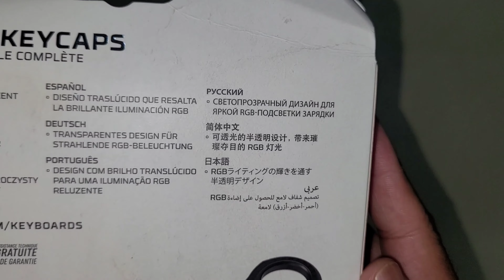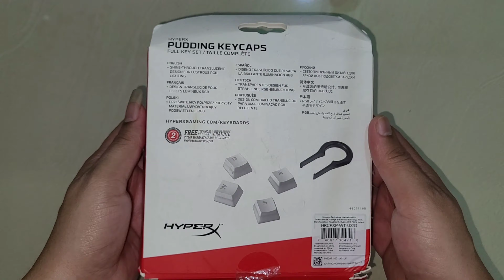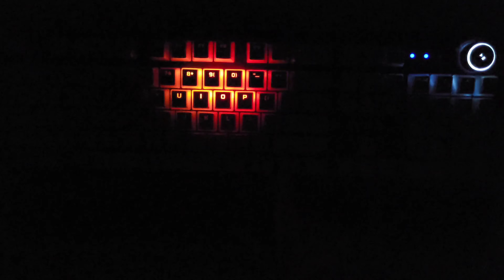HyperX Pbt Pudding Keycaps over Redgear Shadow Blade mechanical keyboard | ABS to PBT Keycaps🔥